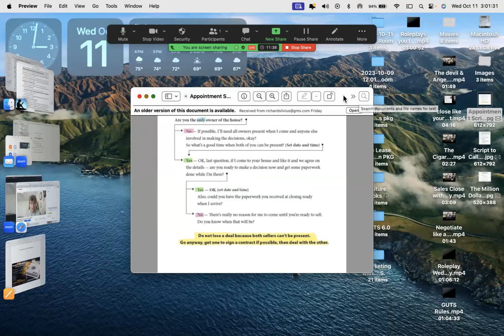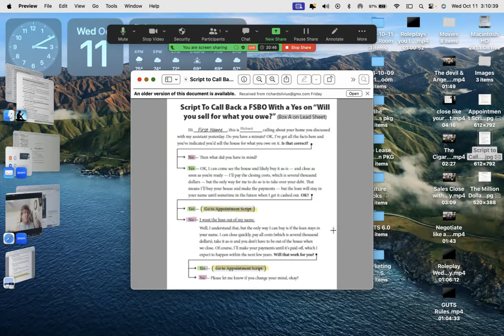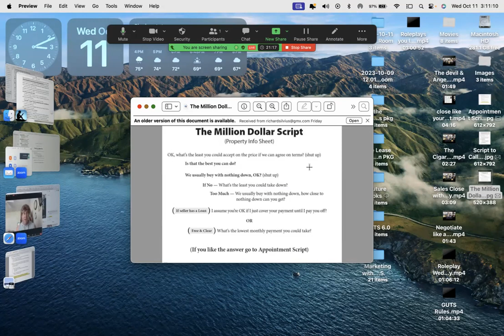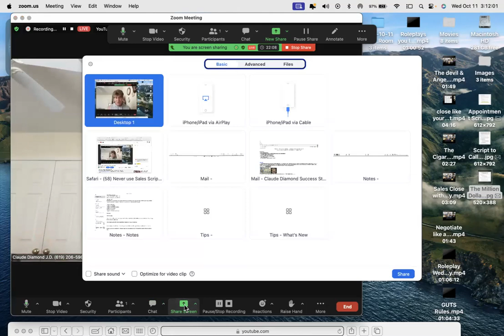Sales Scripts will guarantee failure-Claude Diamond-G.U.T.S. Sales Training Method Mentor